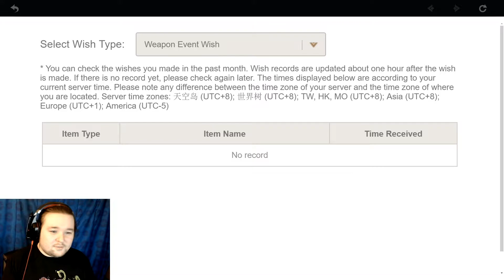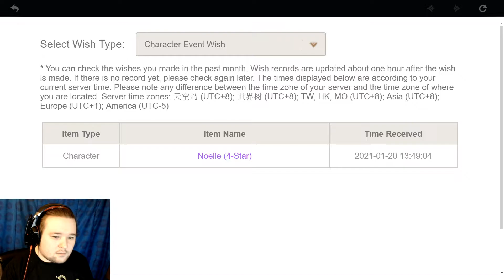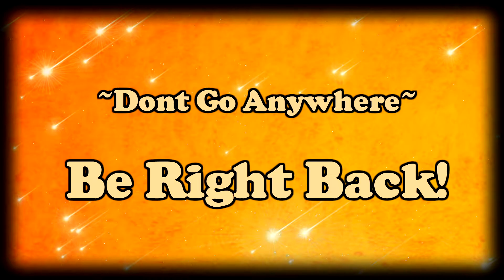MASSIVE Wish Pulls For C6 Xiao! 300+ Character Banner Wishes! - Genshin Impact Stream Feb 2, 2021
We saved for 4 MONTHS!!  A Massive 300+ Wish pull for C6 Xiao and attempts on his weapon: The Primordial Jade-Winged Spear!